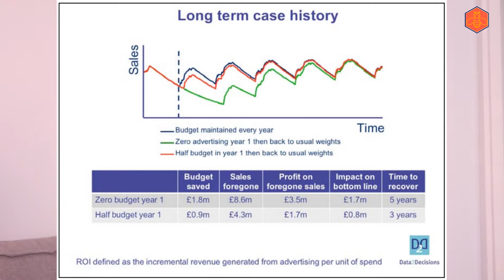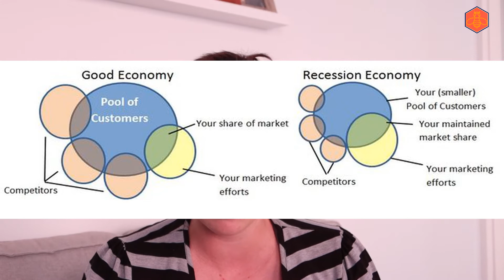Why Small Businesses should maintain their marketing in Tough Times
There’s been a heap of posts about working from home and what do if you’re working remotely.

But I feel that there’s quite a few smallbusinessowners who are stressing out and looking at how they can cut expenses to keep doors open.

Whatever you do, DO NOT cut your marketing budget. Here’s 3 reasons why:

1️⃣ marketing is a critical asset, not a business expense. Every sale your business makes is due to marketing.

2️⃣market share and share of voice will be ripe for the taking. Your competitors are at the same crossroads, but it’s likely they’ll think short term fixes over long term. Cutting budgets = decrease in market share.

3️⃣ Digital ads prices will decrease. Because there’s less competition, it will become a buyers market for businesses like yours to double down on your marketing.

I’ve written a blog about this (get ready to get nerdy), that goes into detail about these points, and ways to pivot your marketing efforts to ride the tough economic tide that’s coming

Tired of burning a hole in your pocket with social media marketing? You're a sole trader or small business. You’ve got clients to see, bills and staff to pay. The last thing you want to stress about is racking your brain about what you should put up on your social channels.

With the right techniques and guidance, become a content powerhouse and attract the right customers to your business. Put your best foot forward on new social media channels when you’re ready to step up your business. Motivate and empower your teams to become part of your content hive.
Really don’t have time and looking for someone to manage all your social? That’s okay, Honey Bee Social can do that too.

Content and social media campaigns don’t have to cost the earth. With one-on-one service and affordable packages, get expert advice and management without breaking the bank. Think of Honey Bee Social as your personal and affordable content and social media marketing agency for your small business.